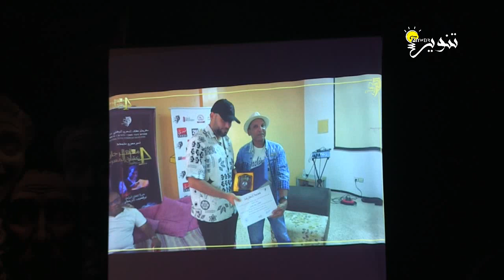الحفل النهائي لمهرجان عشاق المسرح الوطني برشيد الدورة 4ــ دورة الفنان المرحوم بوشعيب الرحيلي الجزء1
الجزء1 من  الحفل النهائي لمهرجان عشاق المسرح الوطني برشيد في دورته الرابعة ــ دورة الفنان المرحوم بوشعيب الراحيلي  عرف ما يلي:
توزيع شهادات التخرج للمستفيدين من قسم الدراسات المسرحية في موسمها 2024/2025
توزيع درعين للطفلين آلاء الساكت ومحمد ضياء الساكت لمشاركتهما المتميزة بالمهرجان الوطني للديو دراما بمدينة العيون